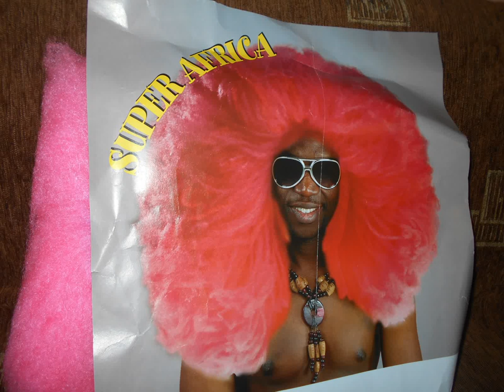ΠΕΡΟΥΚΑ ΕΥΧΟΥΛΗ - TROLL